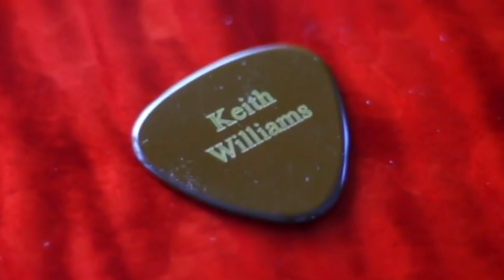NAMM 2020: five watt world: Blue Chip pick GIVEAWAY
For this giveaway, all rules and entries are managed by Gleam.

The Gleam widget will be selecting five winners at random, and the winners will be contacted via the email address provided in the widget. (We have a strict privacy policy listed in the widget. Absolutely no personal information will be kept, other than to only notify the winner.) Each winner has 48 hours to claim the prize, or we will redraw a new winner. (Last time, we had a winner enter a fake email account and we couldn't reach the person, so we had to draw another winner... so be sure to leave a REAL email where we can reach you!)

For a full list of giveaway rules and requirements, please click the “Terms & Conditions” in the widget link above, before placing your entry.

This giveaway is open internationally, and all entrants must be 18 years of age (or older) to participate, or have a parent enter for you, and we will be verifying this. The contest ends on February 1st at 8:59AM, and the winners will be announced the day after the contest ends.